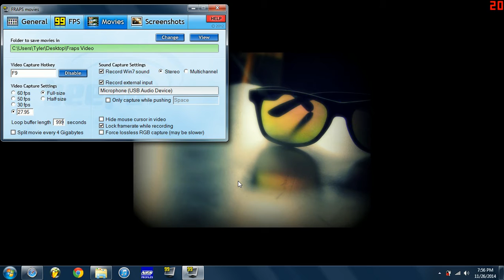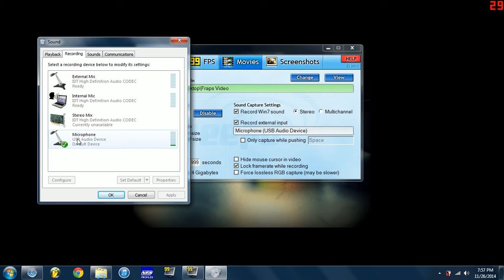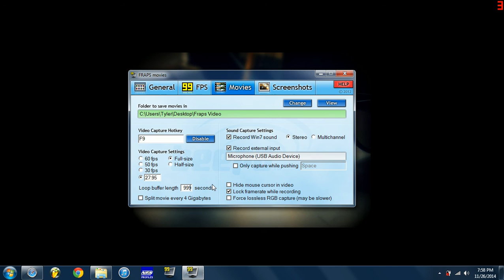YouTube-Tutorial: How to connect a microphone to your PC!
Hey guys this is kind of a short clip on how to hook up a mic to your PC in about the easiest way i can explain. I hope it help you guys! Thanks again!